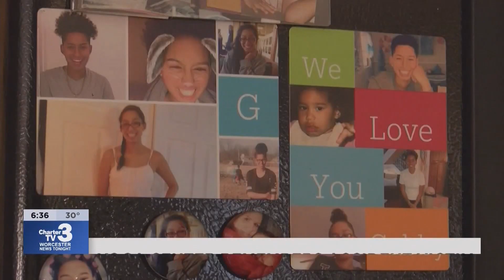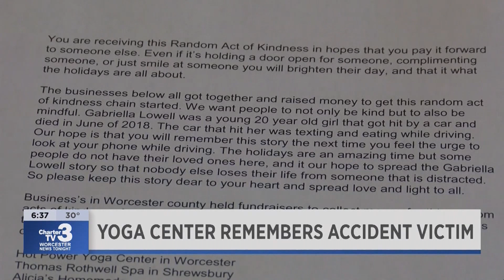Yoga Center Remembers Accident Victim - November 29th, 2019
Matt Ristaino reports - Local Businesses are coming together to raise money for the victim of a 2018 fatal pedestrian accident.